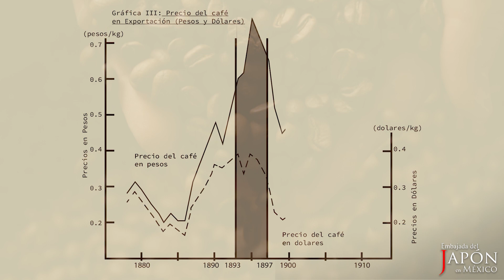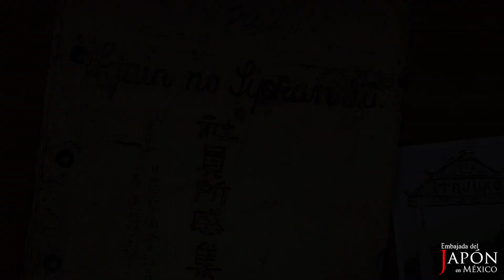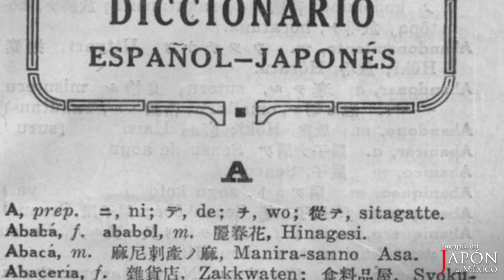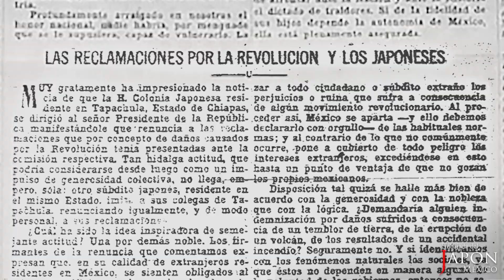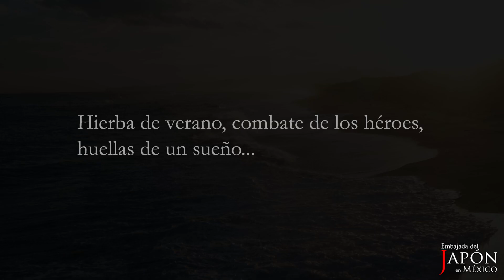Primera Migración Japonesa a México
Está concluyendo el 2022, año en el que celebramos el 125 Aniversario de la Primera Migración Japonesa a México.

En estos 12 meses conmemoramos con diversas actividades la gran aventura que iniciaron en 1897 los 35 japoneses, quienes a pesar de las adversidades que pasaron, agradecieron con su trabajo y tenacidad al país que los recibió, aportando lo mejor de ellos, ayudando a todas las personas a su alrededor y creando un vínculo de amistad que continua hasta el día de hoy. Los Emigrantes Enomoto serán siempre recordados por su gran aportación a los lazos de amistad y solidaridad que unen a Japón y México. Nuestro agradecimiento y respeto a cada uno de ellos, por siempre.